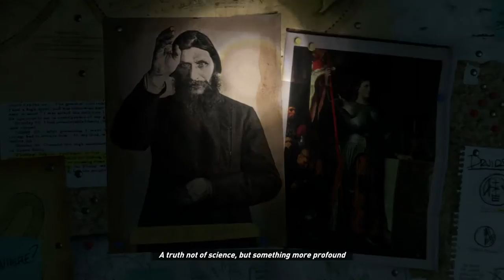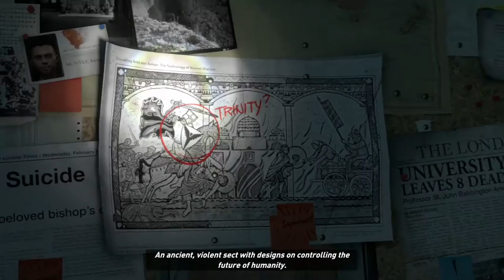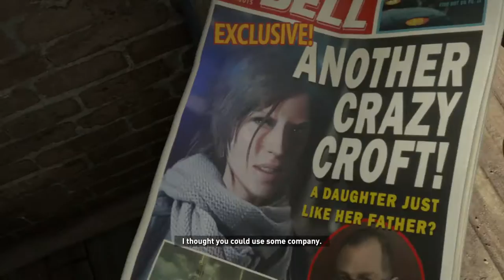High să ne Jucăm: Rise of the Tomb Raider #1 - Ascension - [prezentare] [Xbox One]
Rise of the Tomb Raider este un joc video de acțiune-aventură, dezvoltat de Crystal Dynamics, și publicat de Microsoft Studios și Square Enix.

Este o continuare a jocului din 2013, Tomb Raider.

Jocul s-a lansat pentru platformele Xbox 360 și Xbox One în noiembrie 2015, și este programat să se lanseze la începutul anului 2016 pentru Microsoft Windows, și la sfârșitul lui 2016 pentru PlayStation 4.

În aceste serii voi prezenta armele, caracterele și povestea single player a jocului Rise of the Tomb Raider.

Vizionare Plăcută!